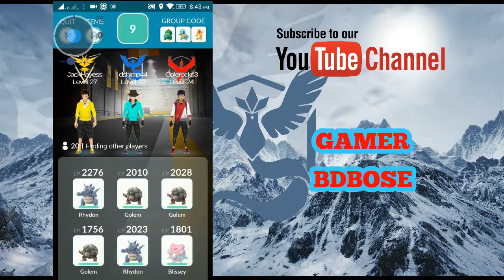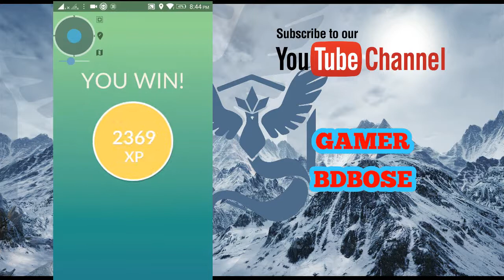JOLTEON BOSS RAID BATTLE IN POKEMON GO + TAKING GYM RAIDS IN POKEMON GO UPDATE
DRAGONITE RAID BOSS 24000+ CP LEVEL 4 GYM RAID IN POKEMON GO UPDATE !
LEVEL 4 RAID BOSS POKEMON GO UPDATE EPIC GYM RAID
LEGENDARY RAID BOSS
Pokémon GO Raid Boss! NEW RARE Raid Boss Gameplay in Pokémon GO! The Raid Bosses in Pokémon GO have extremely High CP & Could become Legendary Pokémon in the future! Raids in Pokémon GO New Feature released in the Pokémon GO Gym Rework & Raids Update. In the Future Legendary Pokémon GO Raids will be available!

This Pokémon GO Raid Boss Encounter includes, Defeating the Pokémon Raid Boss, Encountering the Raid Boss, The Raid Boss Egg Hatch & The Raid Boss Catch!
LVL 5 GYM RAIDS
Rare & Legendary Pokémon Boss Raids include the following Item Drops: Rare Candy, Gold Razz Berry, TM Moves: Charged TM & Fast Attack TM, Revives & more!